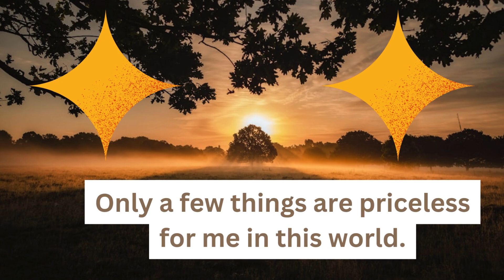Sweet Morning 💓 Messages 💓 / May your Day begin with a simple 🥰💓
Good morning, darling! Hope your day starts off fresh!
Impatiently waiting for you to wake up so that I can officially start my day off right. Good morning, my love! Waking up next to you is the best part of my day! See you later, baby. Missing your adorable morning hair.Wake up, my love. Food and flowers await you!